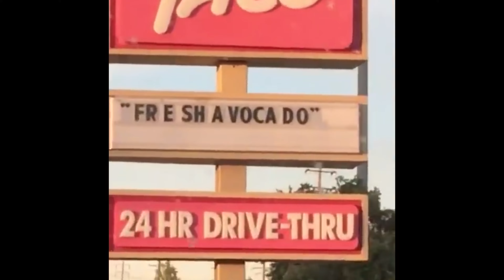Asking the difficult questions in Tarkov...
Are Crocs stylish?